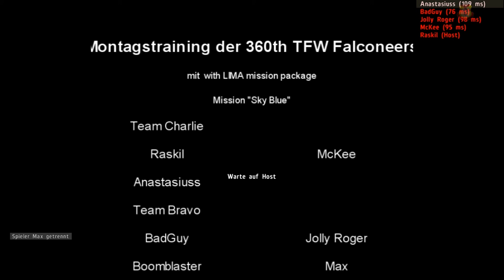360th Falconeers ARMA 2 - Training - Mission "Sky blue" ArmA2 + ACE + ACRE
Mission "Sky blue" an eightman team is HALOed in to find and secure a blackbox.

Komplette Mission aus Sicht des Medic aus dem Team Bravo.
Es fehlt lediglich der HALO Absprung. Den hab ich aufgrund der schlechten Performance beim Aufzeichnen und der doch recht niedrigen Absprunghöhe nach Missionsstart weggelassen.

Benötigt werden ACE und ACRE. Ich hab zusätzlich noch ShackTac Fireteam HUD MOD am laufen.

Ein Zusammenschnitt kommt später. Jetzt erstmal die komplette Mission zur Auswertung :)